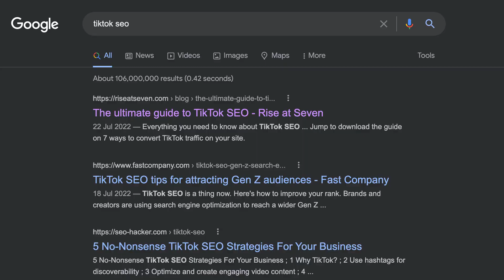Is TikTok the Future of Search?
A deep dive into TikTok SEO in 2022 and the future of search. Will TikTok be taking over google any time soon? I don't think so. But I think what people don't understand is how TikTok affects real life and not just on TikTok.

I am a 29-year-old CEO of Rise at Seven - a search-first creative marketing business. From 2 employees to 100 in 2 years, the growth of the company has been crazy. Rise at Seven works with huge clients such as GAME, Odeon, MyProtein and many more. Since its onset, Rise at Seven has won countless awards including Best Large SEO Agency at the UK Search Awards and Best Large Global Content Marketing Agency award at the Global Contents Awards.